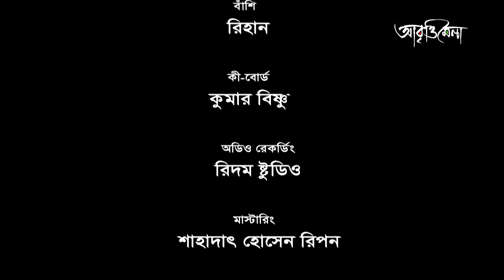তুমি ভালো থেকো | হাসান সুজন | মাহিদুল ইসলাম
কবিতাঃ তুমি ভালো থেকো / Tumi Valo Thako
কবিঃ হাসান সুজন / Hasan Sujon
আবৃত্তিশিল্পীঃ মাহিদুল ইসলাম / Mahidul Islam